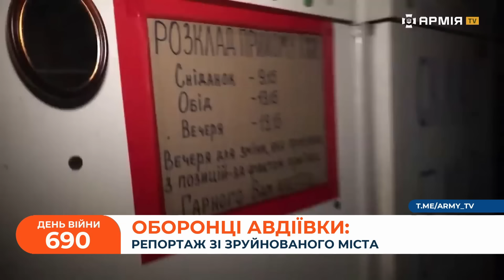💥 ЗСУ РОЗНОСЯТЬ ПОЗИЦІЇ РФ / Важка битва за Авдіївку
В етері: ЗСУ РОЗНОСЯТЬ ПОЗИЦІЇ РФ / Важка битва за Авдіївку